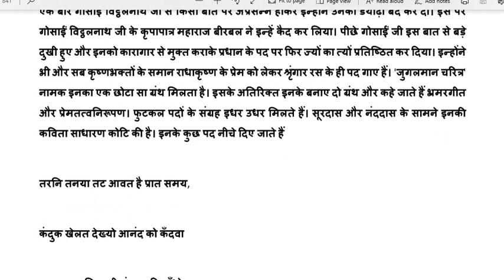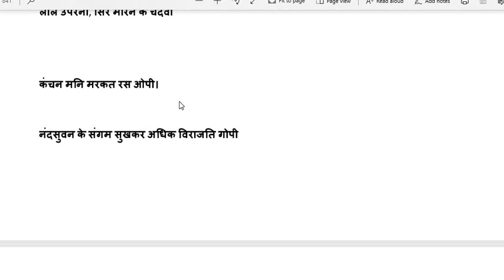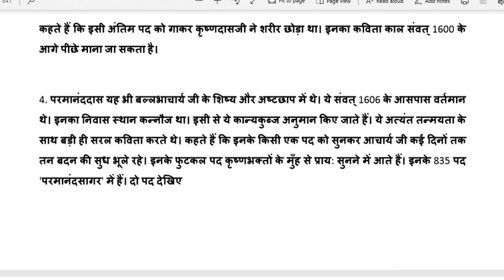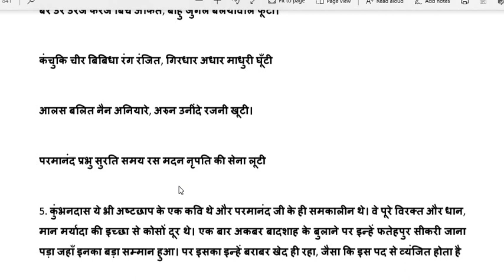हिंदी साहित्य का इतिहास/ आचाशुक्ल कृष्णकाव्य/ अष्टछाप कवि Net JRF assi pro, pgt, nandas, kris भाग 26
@Success GuruMantra
कृष्ण काव्य धारा
अष्टछाप कवि
नंददास, कृष्णदास, परमानंद दास
भाग 26